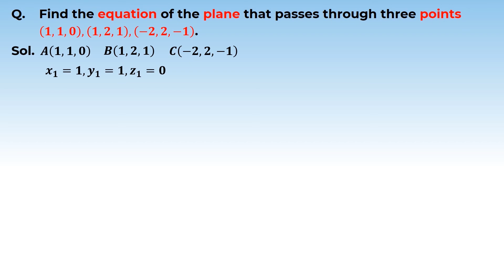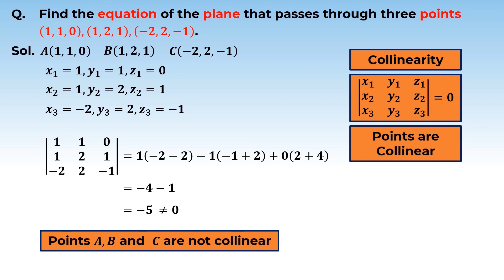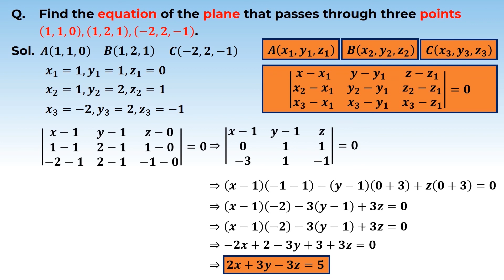9. 12M11.6 PSV6 Equation of a Plane